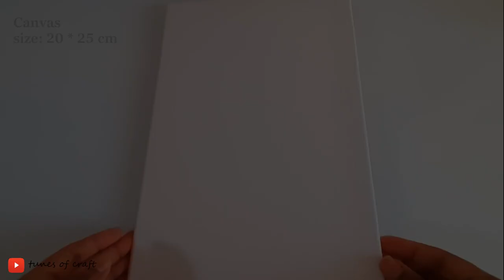Peacock clay art on canvas|Home decoration idea for living room | air dry clay | clay wall art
This video contains how to make a 3d art of peacock for home decor .. I hope u can enjoy the video..

to buy clay tools online in amazon india:

 Please press the like button if you like the video. please comment your opinion on the comment box below..
Please follow Tunes of Craft in Facebook...